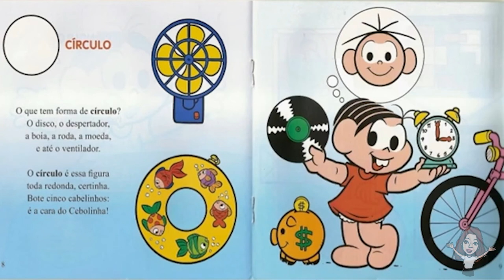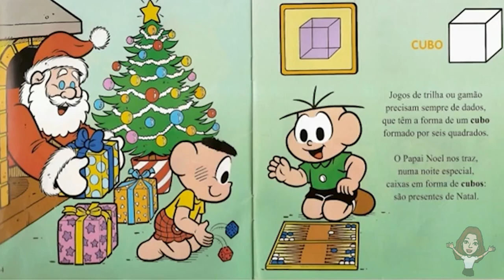TURMA DA MONICA E FORMAS